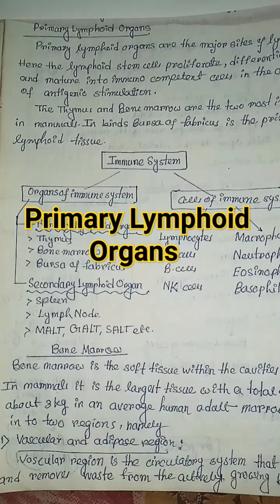What are primary lymphoid organs? || Immunology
primary lymphoid organs || immunology